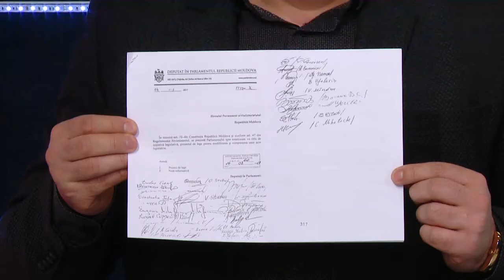Reflector Analitic: Grigore Novac și Pavel Midrigan